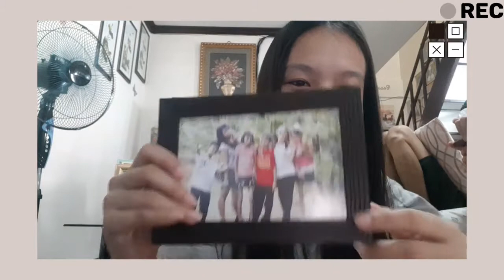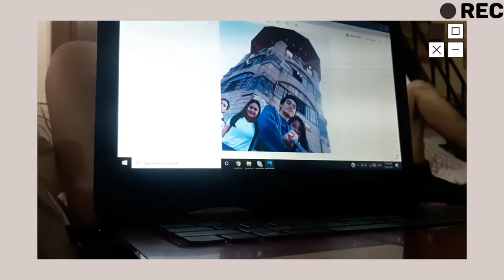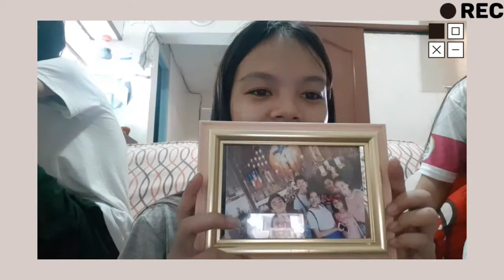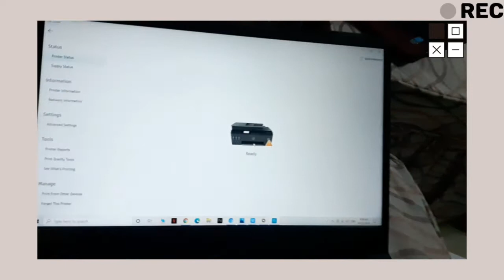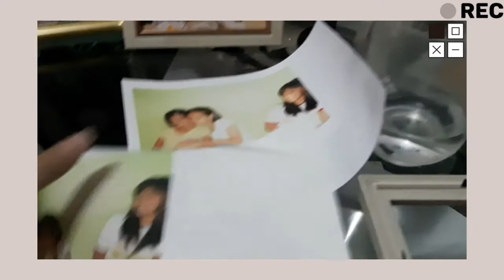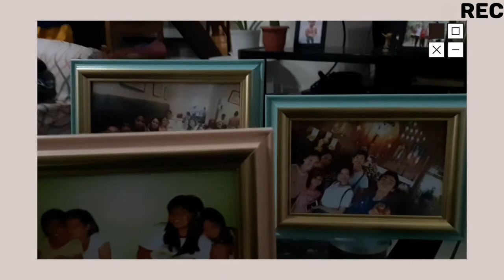Vlogmas 2020 Day 7: Picture Frame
18 days before Christmas